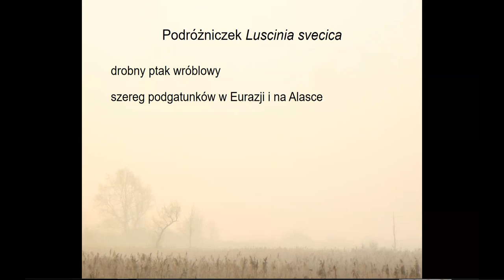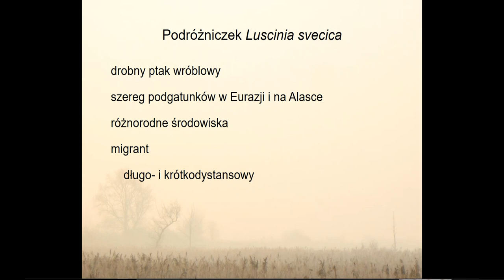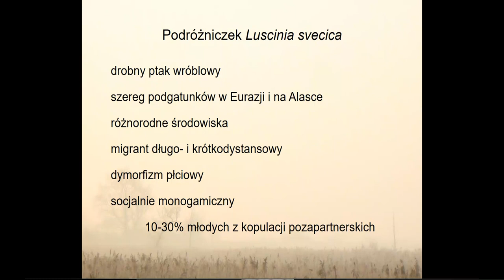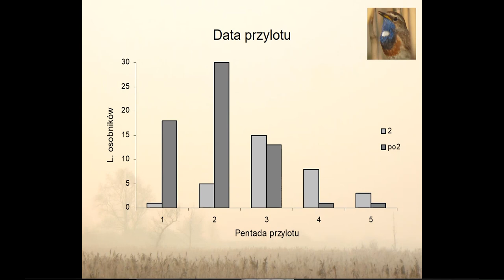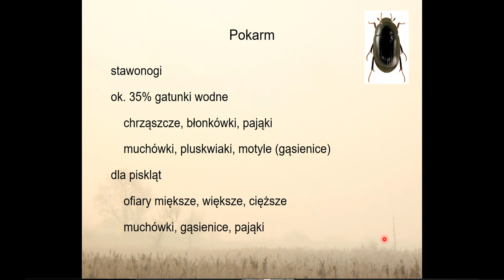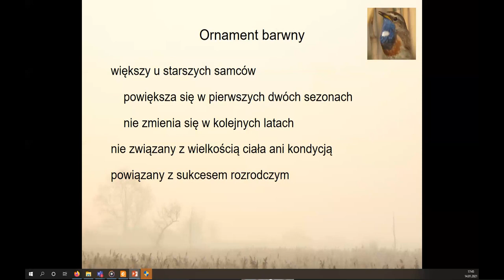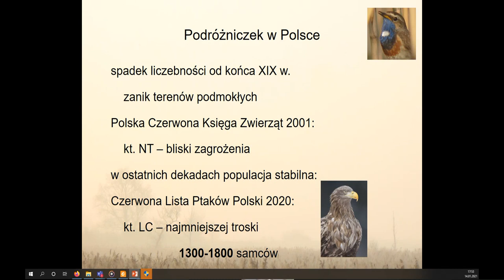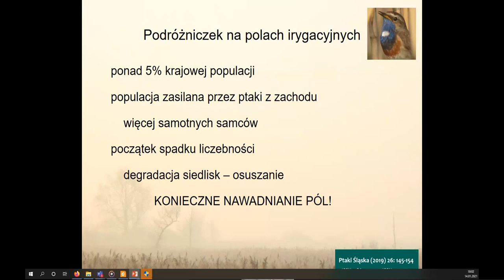Podróżniczek - słowik z wrocławskich bagien. Prezentacja dr. Stanisława Rusieckiego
Film stanowi nagranie prezentacji dr. Stanisława Rusieckiego przedstawionej w trakcie webinarium w dniu 14/01/2021. Webinarium zostało zorganizowane przez  Wrocławskie Pola Irygacyjne
Na skróty:
2:00 podgatunki podróżniczka
6:45 migracje podróżniczka
16:34 dymorfizm płciowy
22:20 maskujące kolory podróżniczka
25:00 przylot
26:45 gniazdo
34:30 śpiew
40:30 ornament barwny
46:12 liczebność w Polsce
50:32 liczebność we Wrocławiu
55:40 Wrocław - Polska 70:1